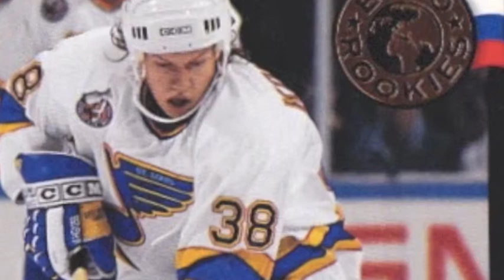tribute pavol demitra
pavol demitra